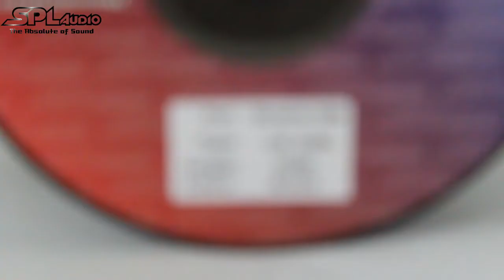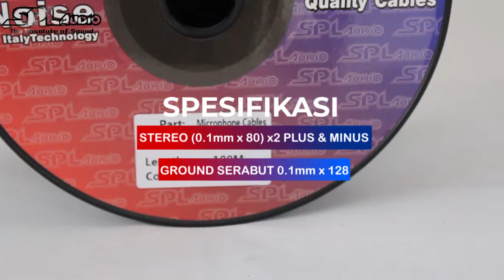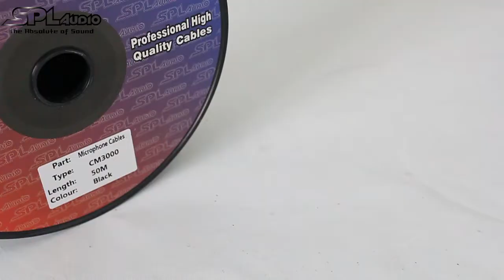Bedah Produk Kabel Microphone SPL Audio CM-5000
Berikut ini adalah video pembahasan detail dari kabel SPL Audio CM-5000.. Di Video selanjutnya kami akan membahas juga semua kabel meliputi Kabel Microphone, Kabel Instrumen, Kabel Speaker dan Kabel Snake dari produk SPL Audio..

Stay Tune.. 🙏🏻🙏🏻🙏🏻

Spesifikasi SPL Audio CM-5000 :
- Kabel microphone stereo dengan kualitas sangat bagus
- Ukuran serabut tembaga (0,1milimeter x 80 helai serabut tembaga) x 2
- Jumlah serabut ground 128 helai
- Serabut 100% full tembaga
- Terdapat lapisan aluminium foil
- Bahan isolator buatan Amerika yang tahan panas dan kuat (sudah diuji dengan korek api tidak meleleh dan coba ditarik dengan kuku tangan tidak mengelupas dan bisa dibuktikan sendiri)
- Ukuran serabut yang sangat halus dengan ukuran 0,1milimeter yang menghasilkan suara yang lebih bagus dan low noise untuk audio
- Ukuran kabel sangat mendekati presisi dengan ukuran yang tercantum di spesifikasi
- Bahan lapisan luar full rubber (karet) yang menjadikan kabel SPL Audio paling lentur
- Tersedia warna Merah, Hitam, Coklat, Ungu dan Orange
- Tersedia ukuran 50 Meter dan 100 Meter tiap roll

Indra
SPL Audio The Absolute Of Sound